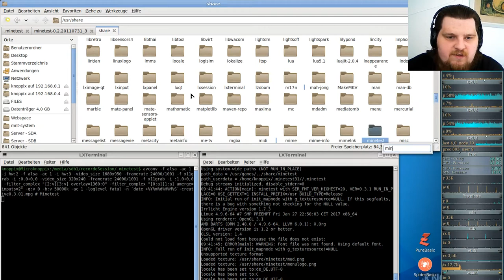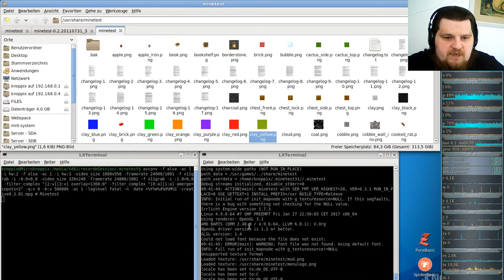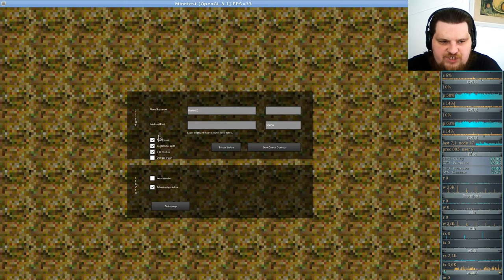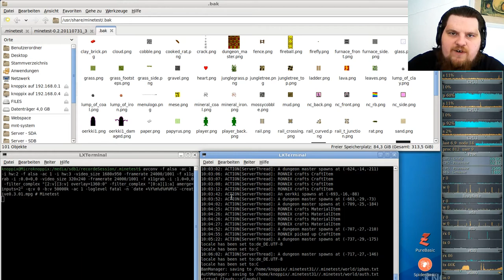Minetest Special - Alte Version 0.3.1